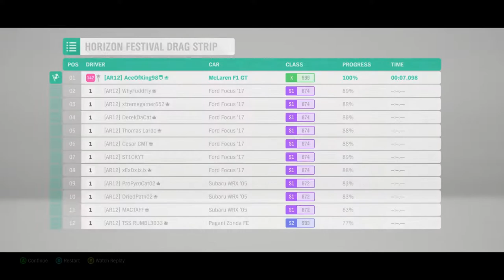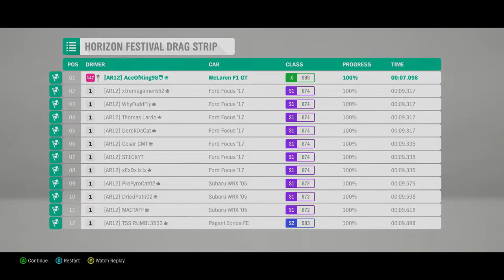Forza Horizon 4 | Fastest 1/4 Mile Drag Car! (Build & Tune Guideline)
(ﾉ◕ヮ◕)ﾉ*:･ﾟ✧
►Forza Horizon 4 | Fastest 1/4 Mile Drag Car! (Build & Tune Guideline). Sit back, relax. and enjoy the gameplay! :D

 My PC:
•CPU: AMD Ryzen 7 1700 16 Core 3.7 GHz - Black
•Cooler: Corsair H100i V2
•GPU: ASUS TURBO GTX 1060 6 GB
•RAM: Corsair Vengeance LPX 16GB (2x8GB)
•Motherboard: MSI B350M
•PSU: Corsair HX ATX/EPS 450W
•Storage: Samsung 2TB Hard Drive
•Case: Corsair CC-9011105-WW

 Peripherals:
•Keyboard: Corsair k50 RGB
•Headset: Razer Kraken Pro V2
•Mouse: Steel Series Rival 300 Black
•Mouse Pad: Razer Goliathus
•Monitor: Samsung S22D300HY 21.5 inch LED HDMI
•Controller: Xbox One Elite Controller